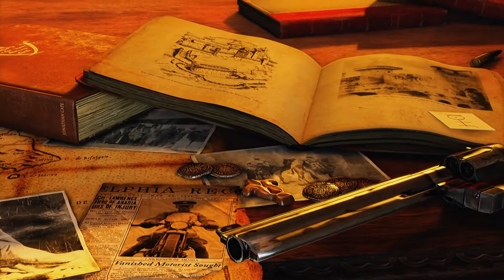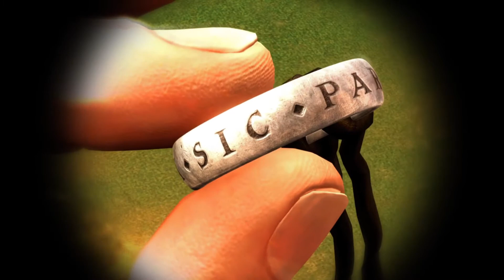Uncharted 3 Bar Fight